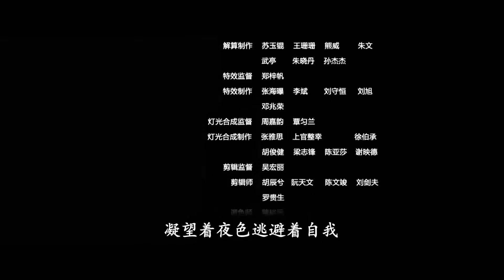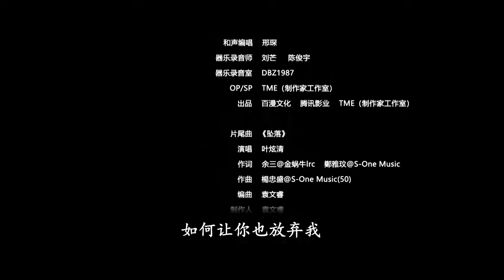[Thuyết Minh Tiếng Việt] Tây Hành Kỷ: Cùng Kỳ Địa Động | Tôn Ngộ Không bị điều khiển tâm trí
TUYỂN TẬP PHIM ĐIỆN ẢNH THUYẾT MINH HẤP DẪN:
🌟 【Cổ Kiếm Kỳ Đàm : Phục Ma Kí】
🌟 【Tân Bạch Xà Truyện: Hắc Sơn Lão Yêu】
🌟 【Bắc Du Ký: Tiên Hồn Hạ Phàm】